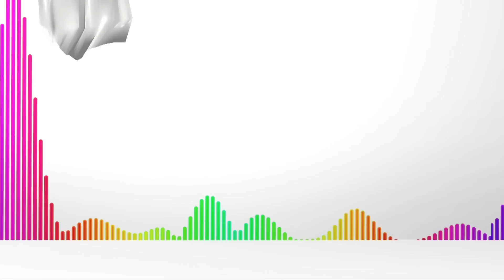HOT NEWS - как прошел танцевальный марафон "Лучшие друзья"